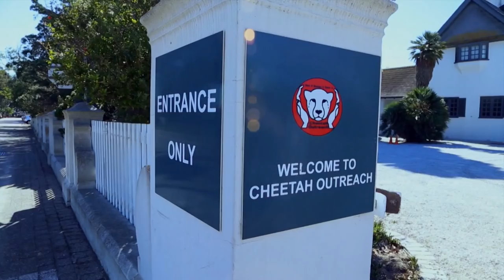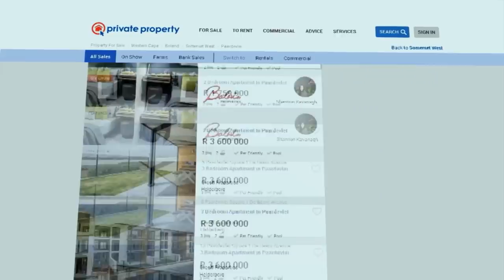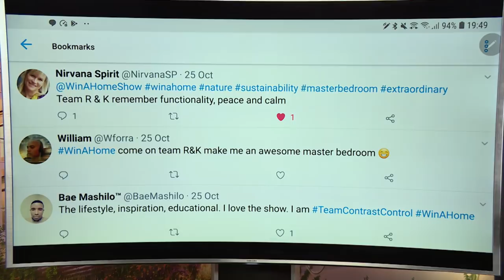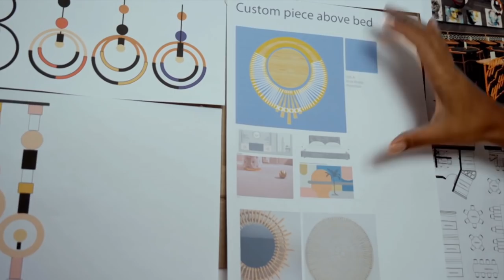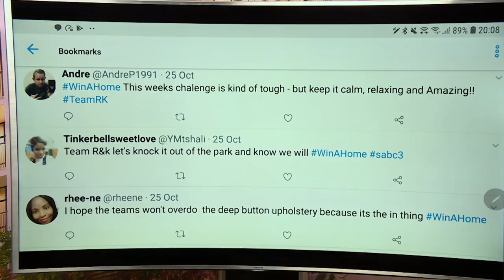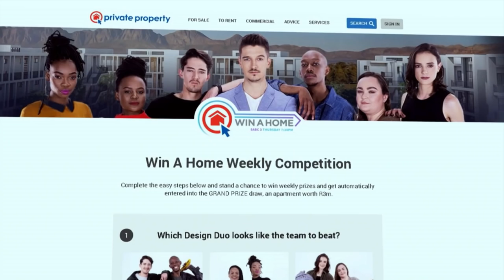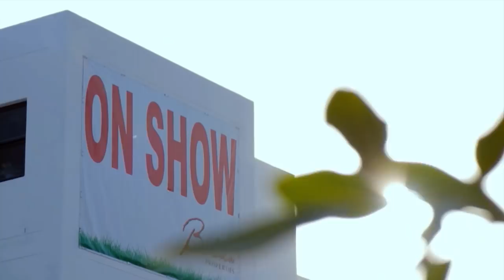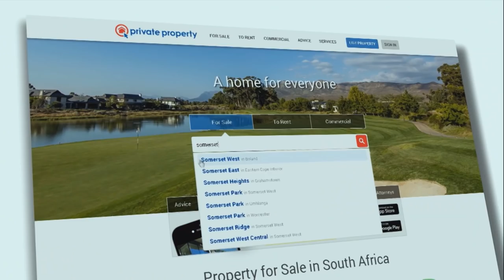Win a Home Episode 6: The Master Bedroom Part 1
Everyone loves a luxurious Master Bedroom and the Design Duos have to work wonders in this room. With yet another respected interior designer as mentor – this time the respected Sarah Ord -, will the contestants be able to push the design envelope and create rooms that dreams are made of?